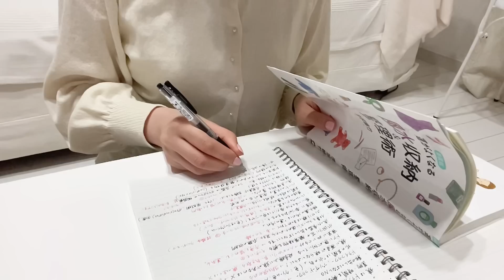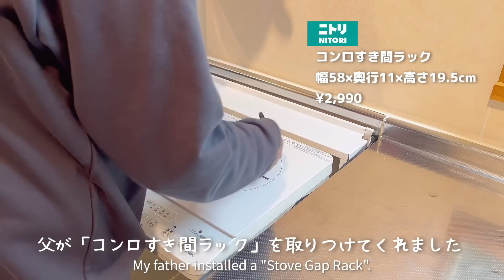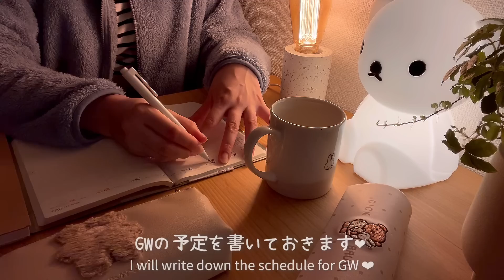#8［待ちに待ったお引っ越し♡］掃除や荷ほどき、部屋作りの様子、How I moved, how to make a room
【楽天room】

00:00 予告
1:17 引っ越し当日
6:33 2日目
9:15 キッチン
12:32 3日目
13:18 クローゼット

【BGM】
＊Star Candy 🍬💗